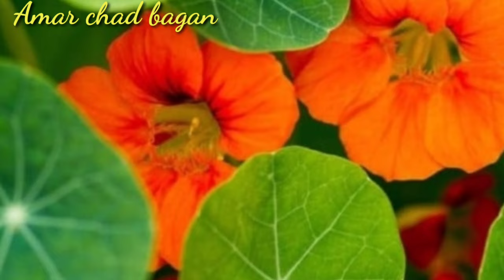Nasturtium plants Care//নাস্টার্টিয়াম ফুল গাছের যত্ন, পরিচর্যা ও সার প্রয়োগ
১) নাস্টার্টিয়াম ফুল গাছের যত্ন, পরিচর্যা ও কিভাবে সার প্রয়োগ করলে খুব সুন্দর গাছ হবে ও ফুলে ভরে যাবে তার বিস্তারিত আলোচনা জানতে ভিডিও টি অবশ্যই দেখুন।